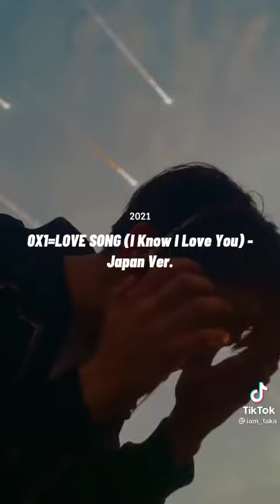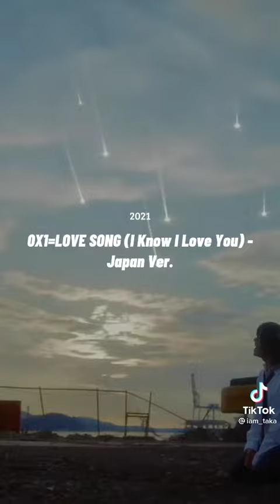The Evolution of TXT 2019 - 2021~~✨💙